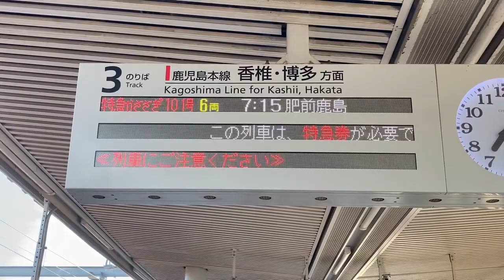JR九州 折尾駅 ホーム 発車標(LED電光掲示板) 貨物通過時の表示